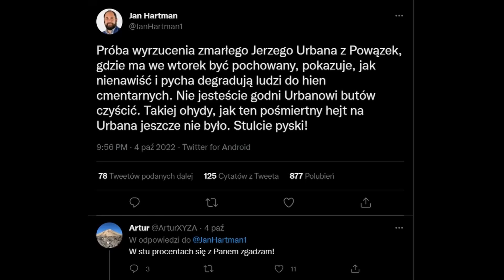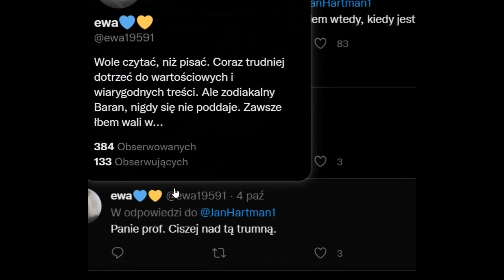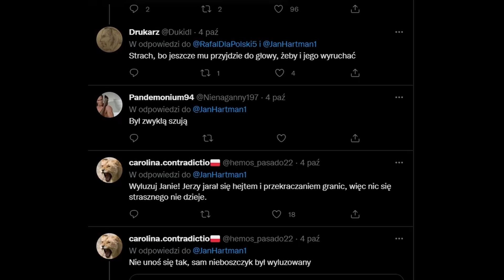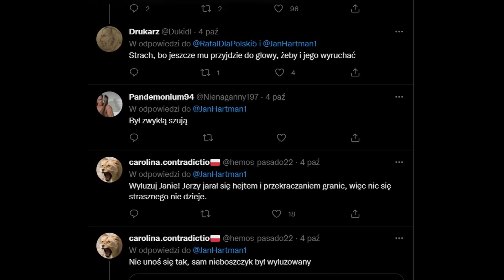NIE JESTEŚCIE GODNI URBANOWI CZYŚCIĆ BUTÓW: JAN HARTMAN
Jeśli cenisz moją pracę (walkę o wolność i sprawiedliwość) - podobają Ci się moje filmy, możesz postawić mi małą kawę. Bardzo dziękuję.
Na podstawie książki "Raj utracony".
Darowizna: 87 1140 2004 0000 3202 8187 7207
Dziękuję!